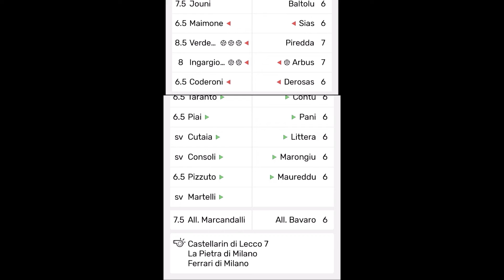Campionato_Giovanissimi Nazionali_U15 (2009)_Serie C_Gir A_28.04.2024_29^ g_RENATE vs OLBIA 5-1